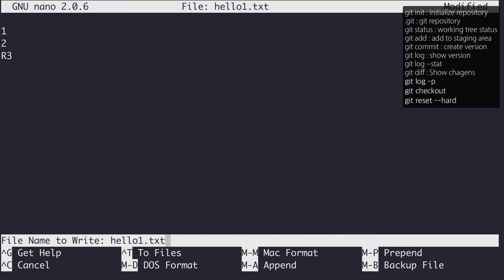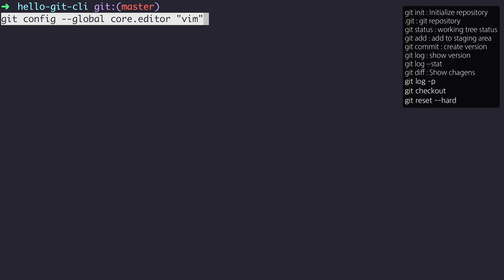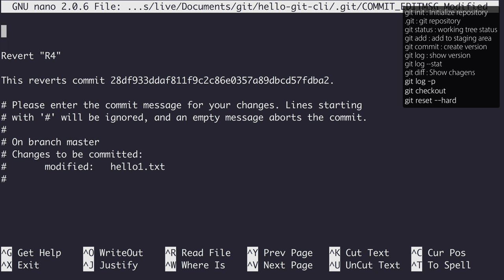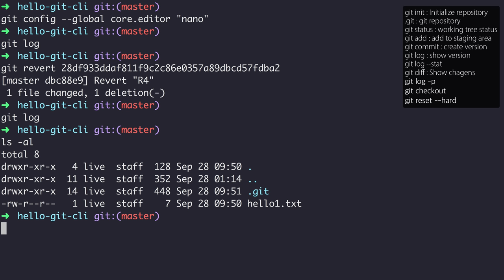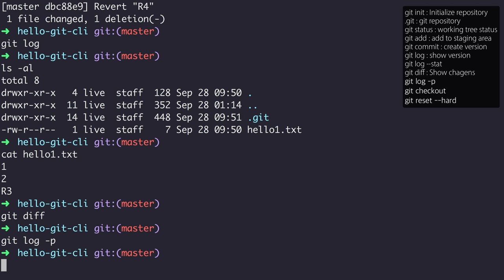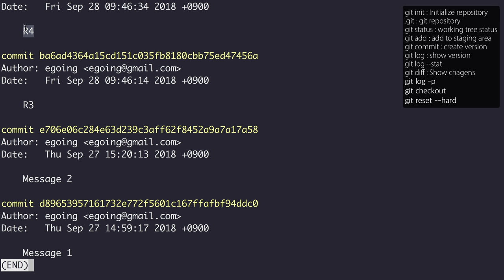GIT2 - CLI 버전관리 - 10. 되돌리기 - git revert